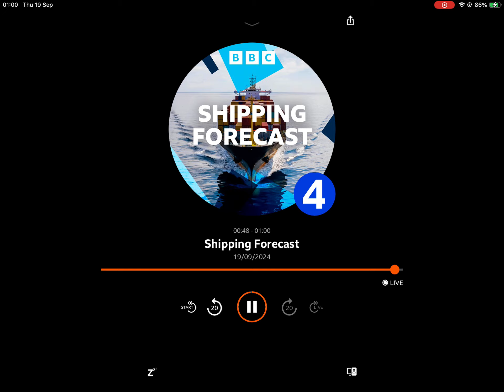BBC Radio 4 Closedown (19th September 2024)